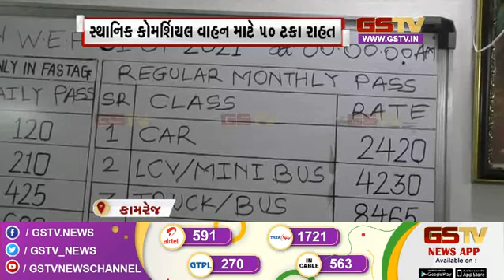ઊંઝામાં ઝડપાયું નકલી ઝીરું અને અન્ય સમાચાર | Gstv News